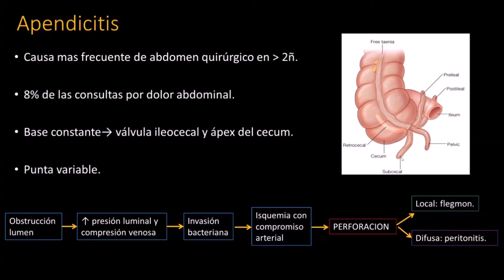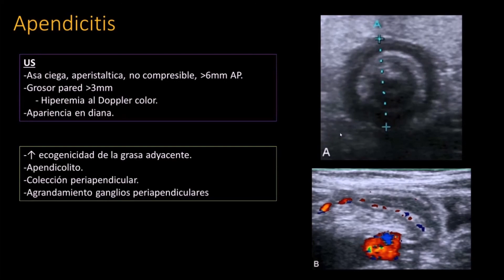Radiología en 5 minutos: Apendicitis.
La apendicitis es la causa más frecuente de abdomen quirúrgico en pacientes mayores a 2 años, representa el 8% de las consultas por dolor abdominal, y en las primeras 15 horas es un cuadro de dolor abdominal bastante inespecífico.

En este capítulo de Radiología en 5 minutos, se describe brevemente la apendicitis desde la perspectiva clínico - radiológica. Para ampliar más información sobre esta patología y los diagnósticos diferenciales, te invitamos a ver nuestros casos clínicos y revisiones de temas.

Expositor: Dra. Ana María Velasco - Residente de Radiología.